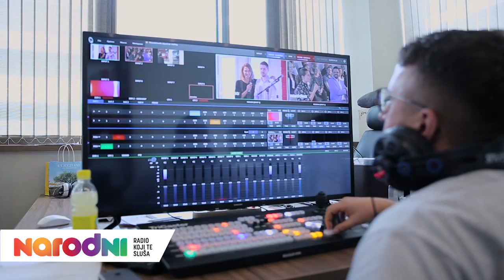GraShow - After Movie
Talentirani pjevači, svirači i plesači (i još važnije, amateri!) okupili su se u petak na Narodnom kako bi Graši otpjevali njegove najveće hitove i na taj način osvojili ulaznice za koncert u Areni Zagreb 25.11. i četverodnevno putovanje u Italiju.

Radijski talent show GraShow okupio je slušatelje iz cijele Hrvatske kako bi pokazali kako se snalaze u Grašinim vodama, a sve se moglo uživo slušati u eteru Narodnog te gledati na Narodnoj TV i Facebooku Narodnog.